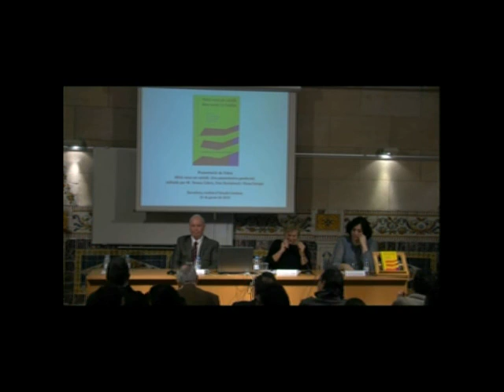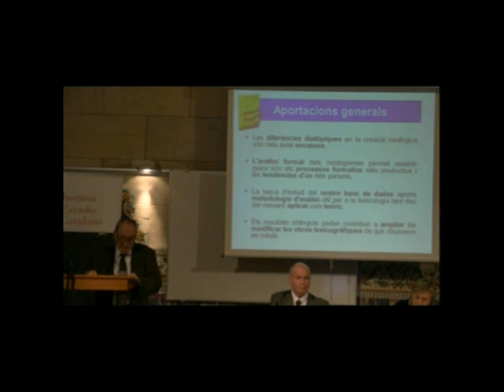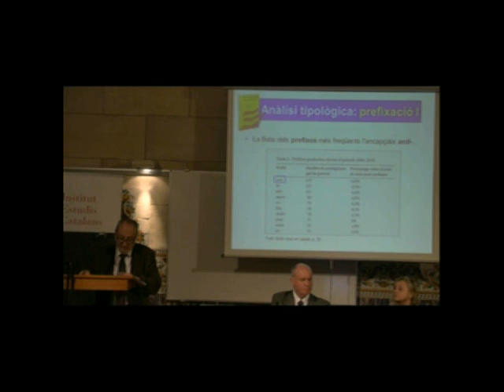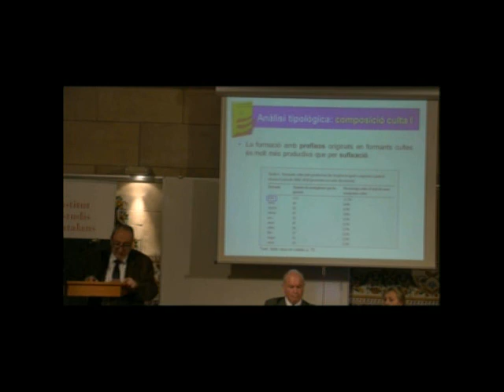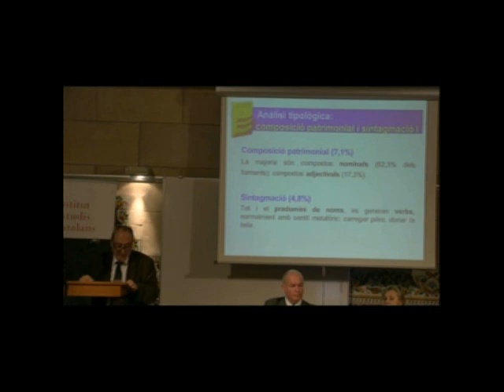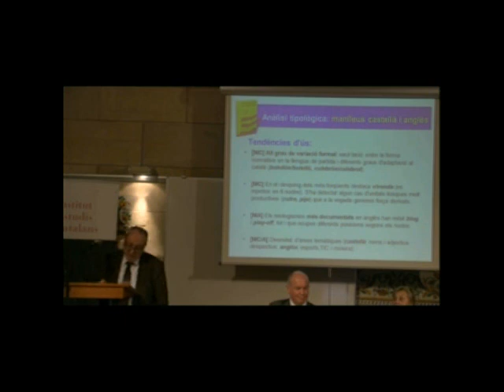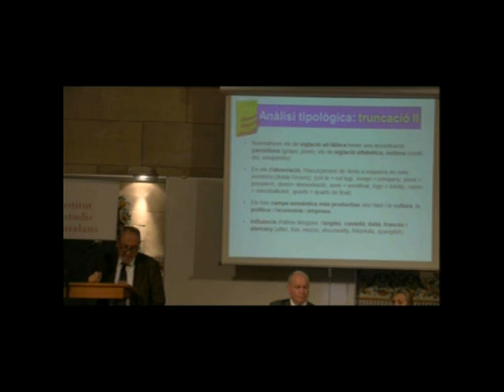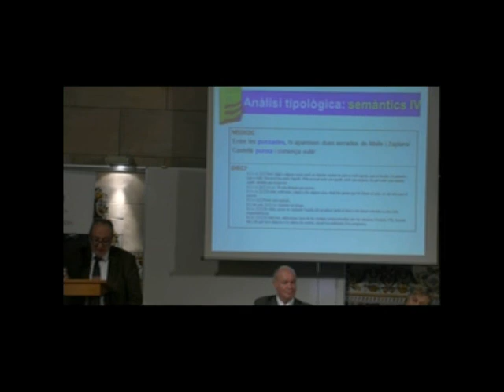Presentació del llibre 'Mots nous en català / New words in Catalan'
El llibre, editat per M. Teresa Cabré, Ona Domènech i Rosa Estopà, inclou els resultats dels estudis de la Xarxa NEOXOC, projecte de recerca finançat per l’Institut d’Estudis Catalans. En l’acte de presentació, que es va celebrar a l'IEC el 15 de gener de 2015, hi van intervenir Josep Martines, Jordi Ginebra i Joan Julià-Muné. L'organització de l'acte va ser a càrrec de la Secció Filològica de l'IEC.